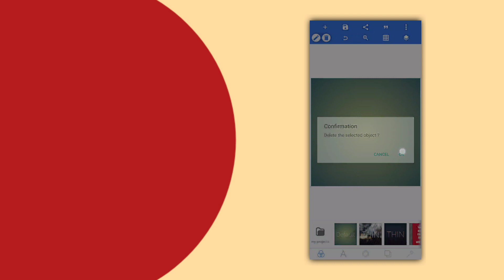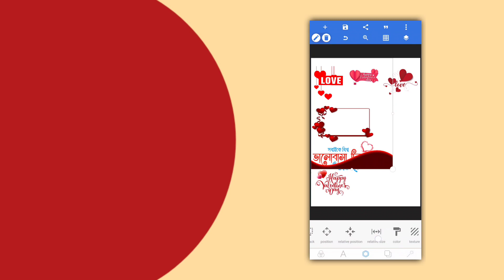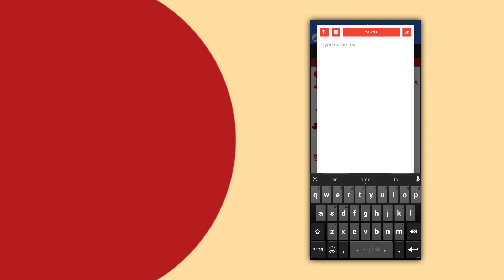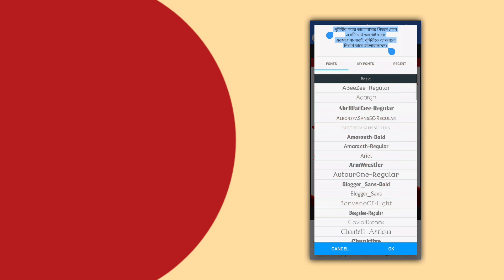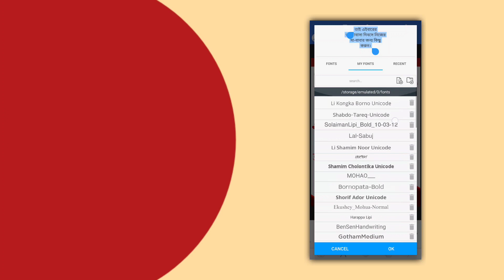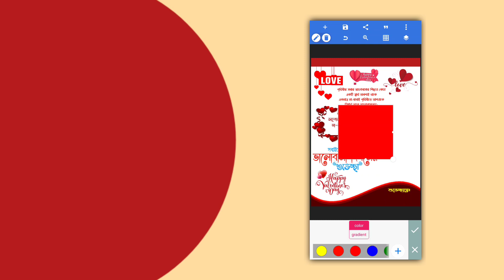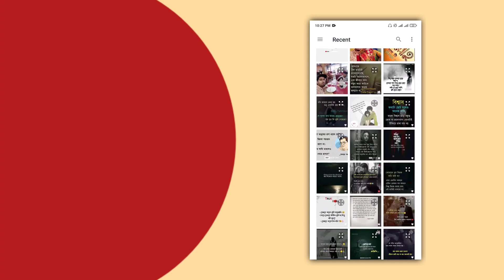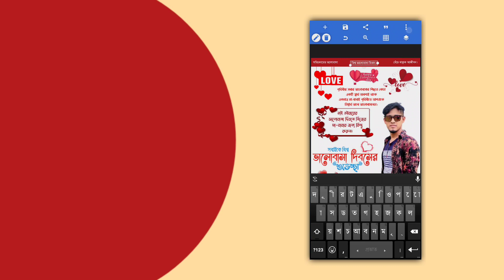Valentine's Day Poster Design In Mobile Bangla Tutorial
In today's video I have shown you how to design a Valentine's Day greeting poster with mobile.  You can learn graphics design with mobile by watching this video.